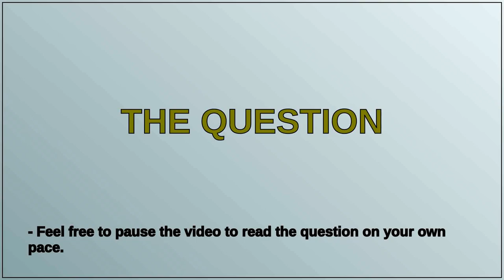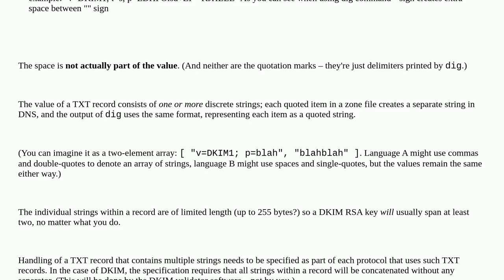Do spaces in DKIM records matter?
A special thanks goes out to the community

  bind dkim domain-name-system